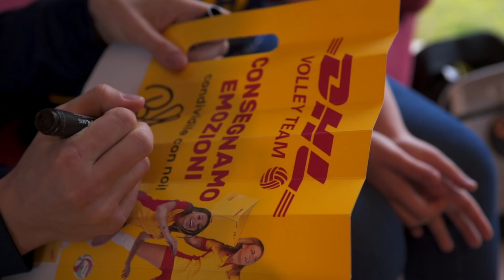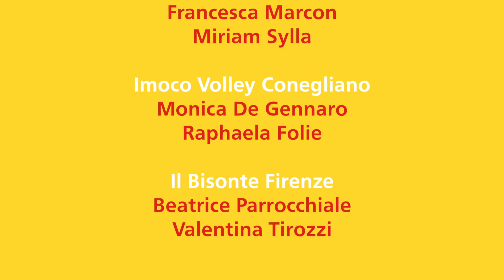Dhl Volley team consegna emozioni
Il DHLVolleyTeam ancora una volta scende in campo per consegnare emozioni. Chi saranno i fortunati a ricevere una consegna molto speciale da parte di Beatrice Parrocchiale, Monica De Gennaro Raphaela Folie, Francesca Marcon, Miriam Sylla Fatime e Valentina Tirozzi? Scoprilo nel video.